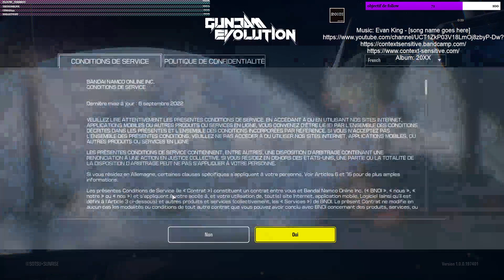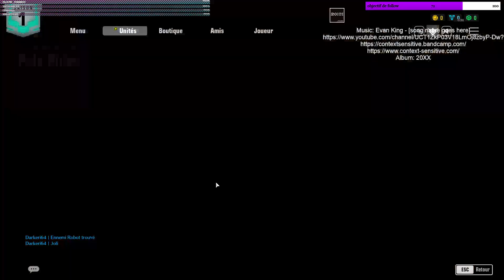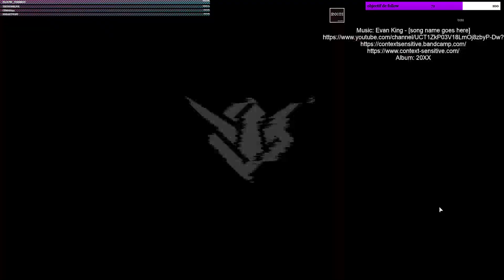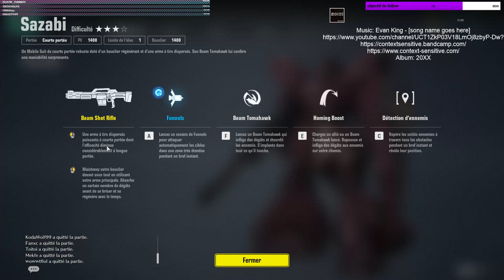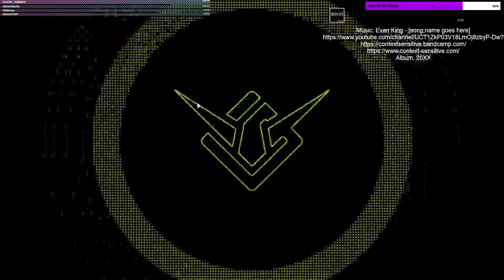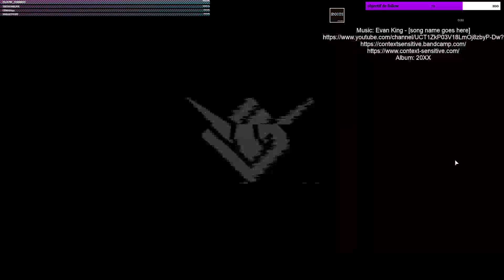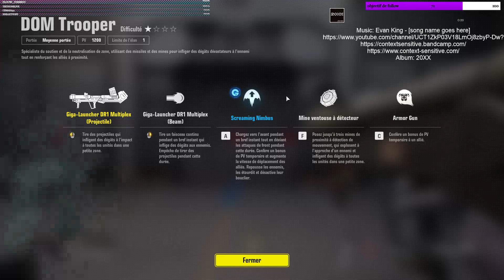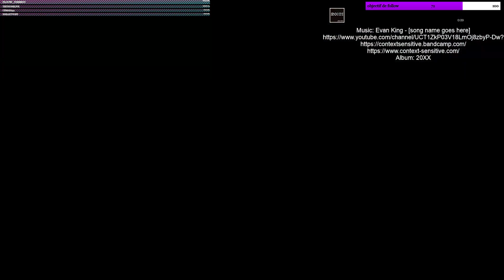on decouvre gundam evolution